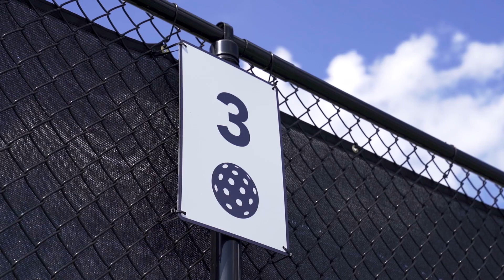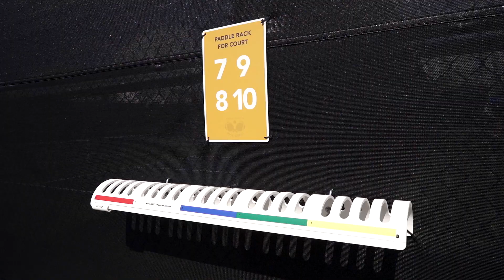Explore New Albany: Pickleball Facility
Have you visited our new pickleball complex yet? We have 16 tournament-level courts for all skill levels and plenty of new parking. Additional features are in the planning stages. We’ll learn more about this exciting new addition to the community in this episode of Explore New Albany!